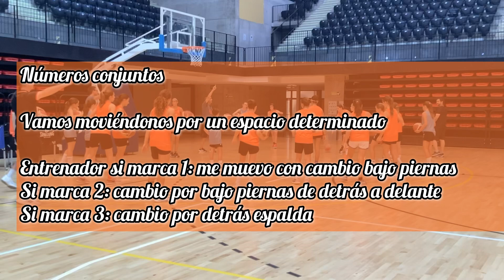EJERCICIOS CAMPUS TECNIFEM 10 JULIO TARDE